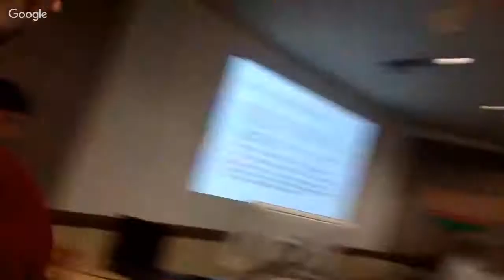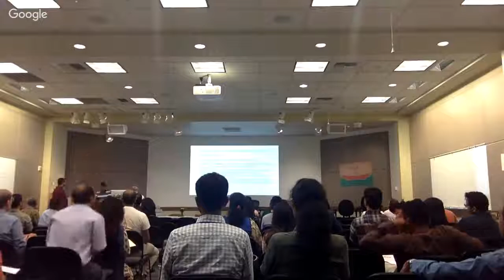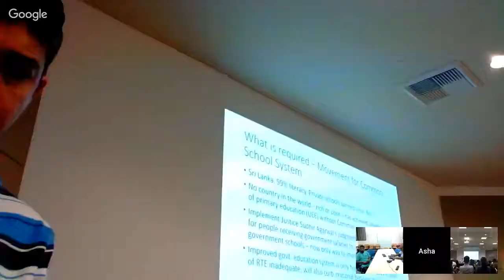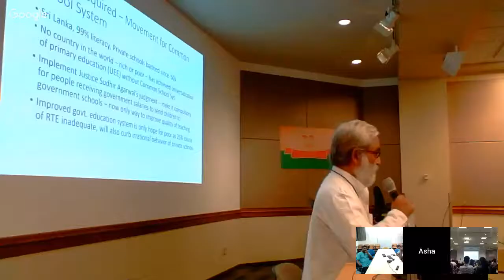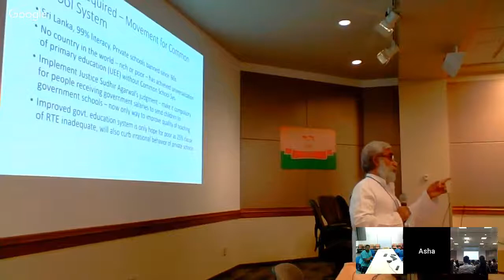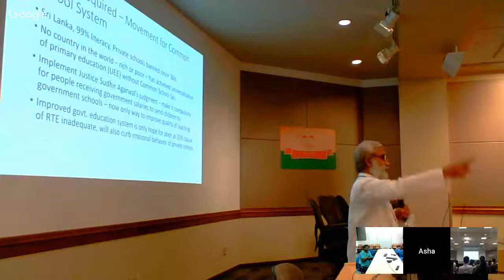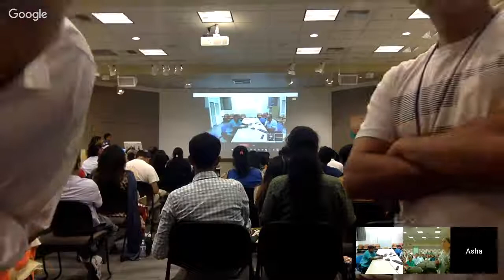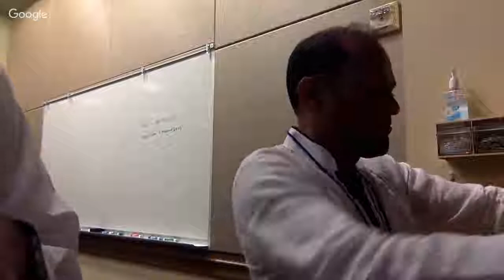Co-founders and Mahesh Pandey Session